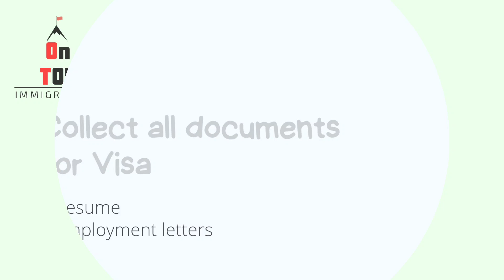Steps to study in Canada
Hey!

It is difficult for a 12 pass /Graduate student to decide on their study in Canada.

This vedio gives basis idea that will help understand tge steps involved in study in Canada Journey.

You can take our free Consultantation
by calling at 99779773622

or feel free to meet us at our office

ON TOP IMMIGRATION
SCO 19, 2ND FLOOR, SECTOR 17 E, CHANDIGARH 160017.